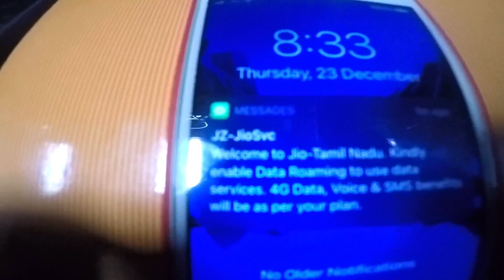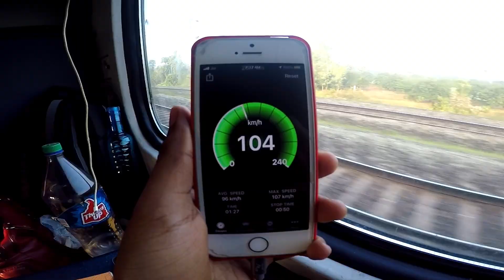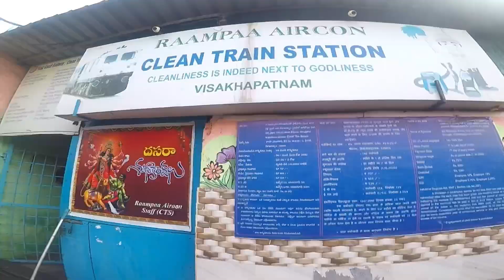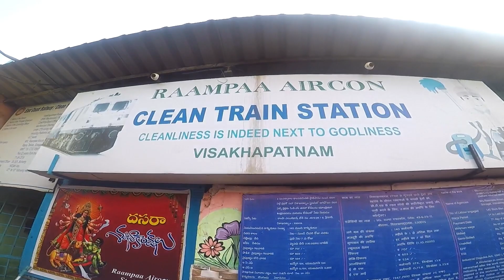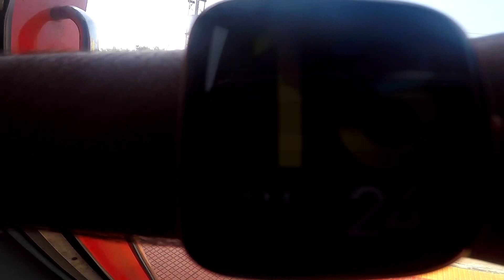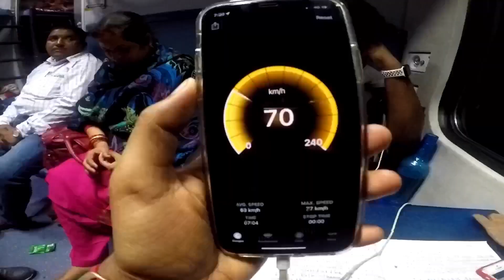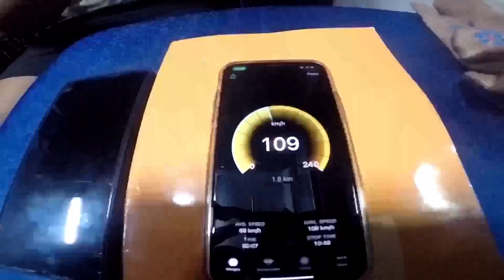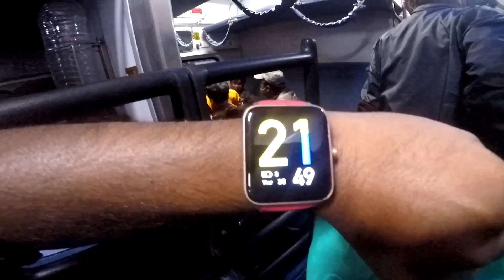VISAKHAPATNAM to CHENNAI FULL TRAIN JOURNEY in 12376 JASIDIH TAMBARAM RATNA SF EXPRESS(PART 2)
Train No : 12376/12375
Train Name : Jasidih Tambaram Ratna Superfast Express
Total Distance : 1872 KM.
Travel Time : 33 Hours 5 Minutes.
Total Halts : 29
Maximum Permissible Speed : 130 KM/hr.

Train Journey From Visakhapatnam To Chennai Egmore(PART 2).

Train Fare From Jasidih To Tambaram:
2nd AC : 2830 Rs.
3rd AC : 1965 Rs.
Sleeper : 750 Rs.
General : 460 Rs.

From This Video You Guys Will Know About 12376 Jasidih Tambaram Express Train Timings,Stoppages,Fare,Coach Composition,Pantry Car Food,Different States,Stations and Many More Things.

This is One of my Longest Train Journey Vlogs.